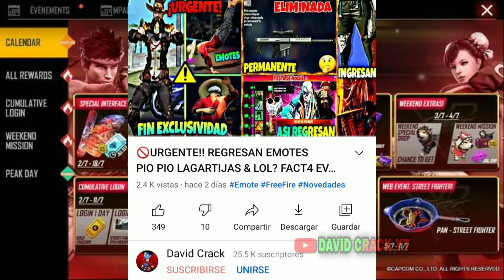🔴OFICIAL! REGRESA INCUBADORA DINOS! RAKNAROCK PORING! DIAMANTES ROSAS! EMOTE PIO GRATIS MP5 FIGHTER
¡ÚNETE A MI COMUNIDAD DE FACEBOOK!
⚡ID: 1471762⚡